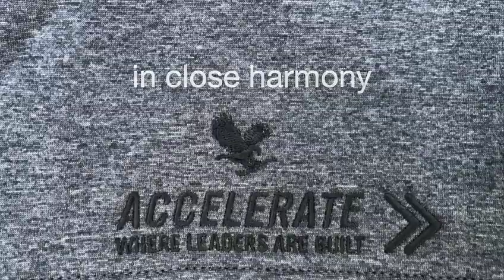Forever Accelerate Where Leaders are Built (Phoenix / Scottsdale Arizona)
This is Accelerate 2 - special program - training where  leaders are born.  Group of people who came as strangers through activities, personal challenges, commitments, fears, trust and belief became friends and created a path to become leaders.
Let's Accelerate!
Credit Peter B. (Thank you).